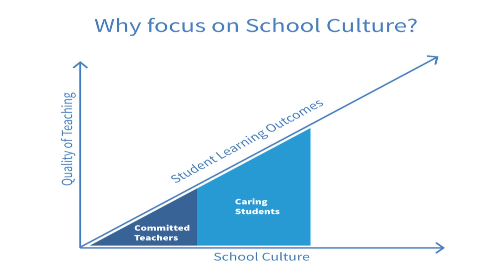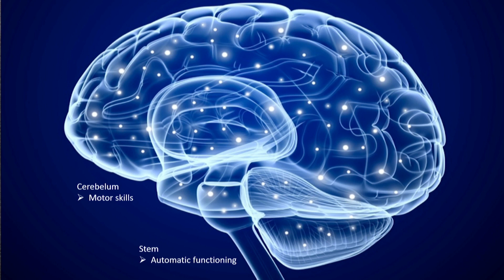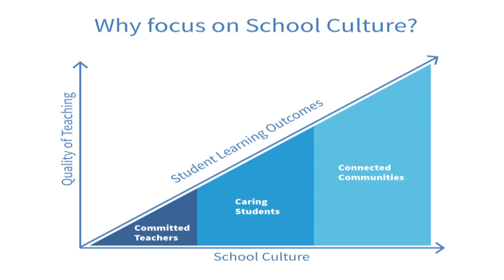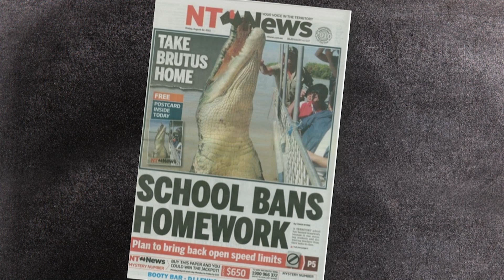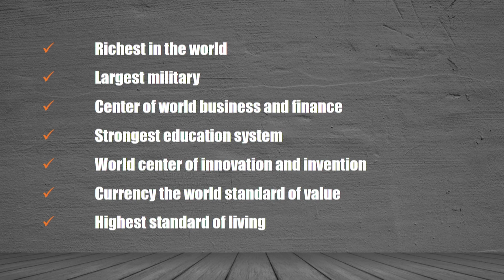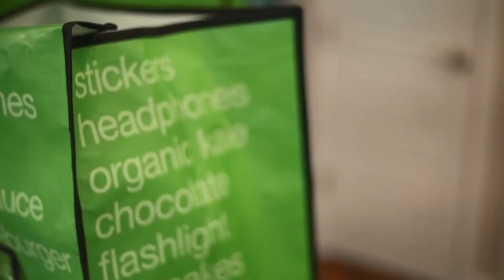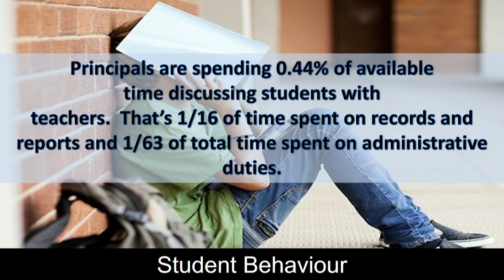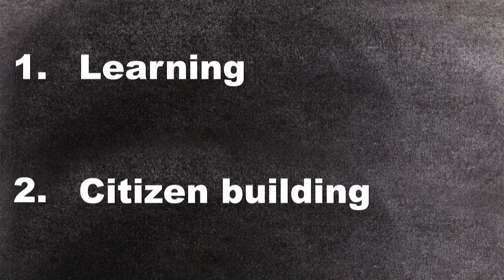Adam Voigt Presents Connected School Communities at Schoolbox Meetup 2019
Adam Voigt takes critical messages about schools, learning, culture and leadership, and elevates action in the education system through his groundbreaking business, Real Schools, and to the corporate world via Real Learners.

Schoolbox Meetup 2019 was held on 28th February to 1st March at the Melbourne Cricket Ground (MCG), VIC Australia.

Schoolbox Meetup provides a strong connection for our like-minded customers and users from all over the world to get together to discuss all things Schoolbox, while also having a great time learning, networking, and being entertained.